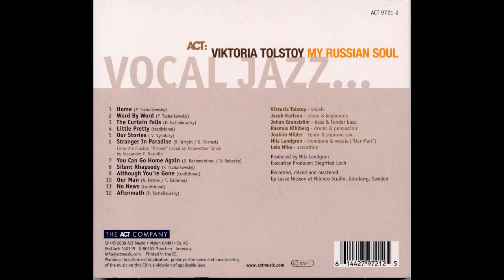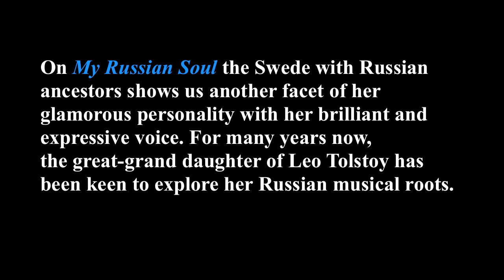Viktoria Tolstoy - Aftermath (Special)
Video after absolutely stunning tune from 'My Russian Soul' (2008).

Please watch in HD, full-screen 720p.